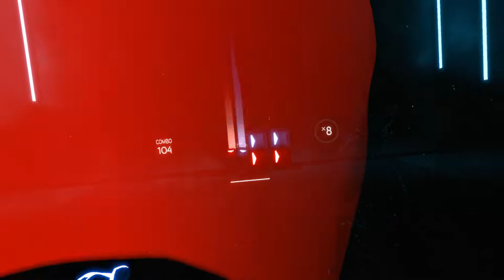Imagine Dragons - Believer (Expert) | Beat Saber | HTC Vive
Gameplay Beat Saber on HTC Vive
Imagine Dragons - Believer on Expert
▼▼▼▼▼▼▼▼▼▼ РАЗВЕРНИ ОПИСАНИЕ ▼▼▼▼▼▼▼▼▼▼